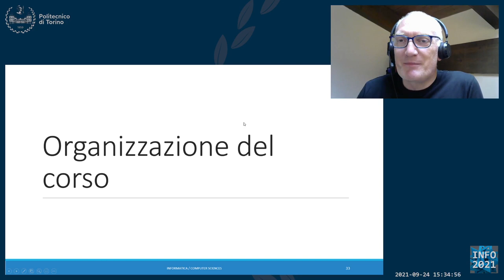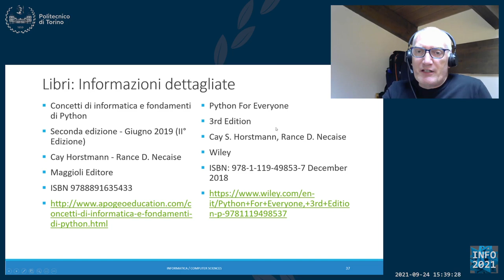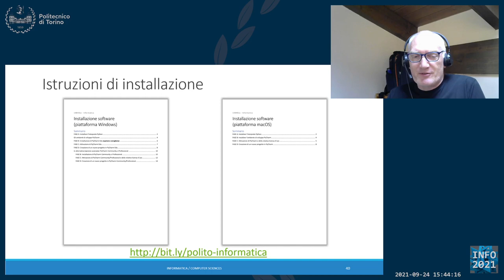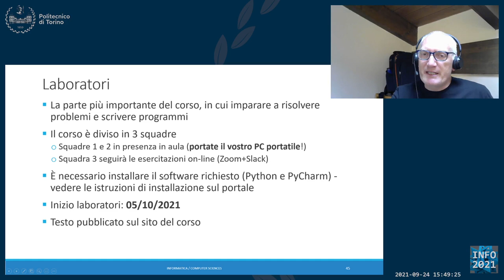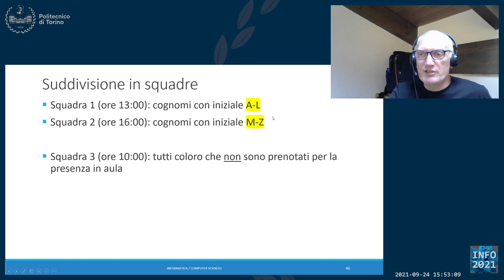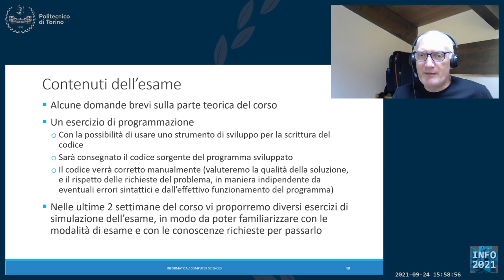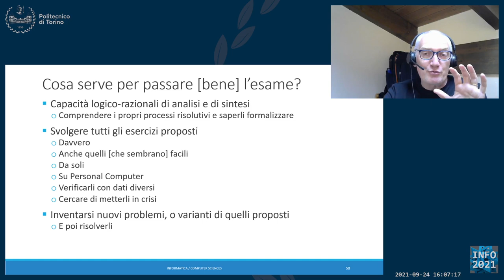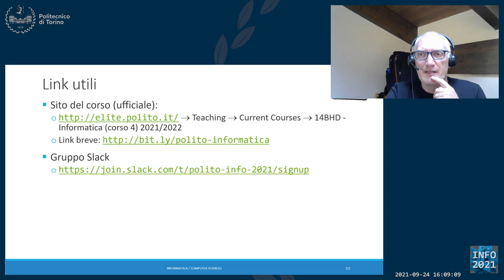Informatica2021-L01b: Informazioni pratiche sul corso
Lezione 01 parte b (29/09/2021): Informazioni pratiche sul corso.